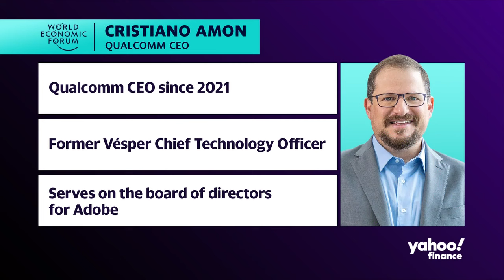Qualcomm CEO discusses AI and why he is cautiously optimistic about outlook for chips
Artificial intelligence is the talk of the World Economic Forum in Davos, Switzerland. Qualcomm (QCOM) CEO Cristiano Amon joins Yahoo Finance’s Julie Hyman and Brian Sozzi to discuss the state of the semiconductor sector given the surge in AI demand.
Amon notes that “’23 [2023} has been the year of correction” for the smartphone chip sector, but he remains “cautiously optimistic,” about what could happen in 2024.
Amon believes that generative AI is “one of the most exciting things” for the company as it starts to diversify and grow its business.
One challenge that Amon predicts is manufacturing capacity to meet growing demand for chips, including those for AI. ”We’re going to have to double the total capacity of manufacturing of chips before the end of the decade," he says.
This interview is part of Yahoo Finance's exclusive coverage from the World Economic Forum in Davos, Switzerland, where our team will speak to top decision-makers as well as preeminent leaders in business, finance, and politics about the world’s most pressing issues and priorities for the coming year.